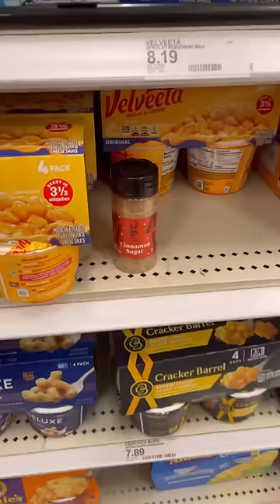comment ur valentine this year (wrong answers only) 💋🤪 - liv pearsall